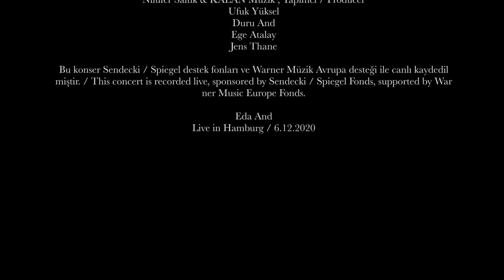Eda And - Kalbim Ege’de Kaldı | Live in Hamburg 2022 ©️ Z Müzik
Müzik / Music: Attila Özdemiroğlu, Sezen Aksu, Şehrazat, Yelda Karataş

’’Almanya’da yaşayan Izmirli müzisyen Eda And, gönüllerde taht kurmuş Türkçe eserlerle, virtüöz piyanistliği ve kendine has caz yorumuyla ikinci solo albümü olan ‘’’Live in Hamburg’’ta dinleyicisiyle buluşuyor. Gurbet ve sıla temaları arasında dolaşan, piyano solo ve tamamen canlı konser kaydı olan bu albüm projesinde kendi köklerine dönen Eda, tüm samimiyeti ve derinliğiyle karşınızda.’’ —
"Eda And, musician from Izmir who lives in Germany, meets her audience with her second solo album, “Live in Hamburg", along with the heartfelt Turkish songs, with her distinctive jazz interpretation, own arrangements and virtuoso piano playing. Eda has returned to her roots in this album project, which is a piano solo and completely live concert record and circulating emotions about her homeland Turkey. Now she is in your face with her sincerity and depth.”

TEAM
Hamburg.Stream:
Hendrik Schacht , Stüdyo Yönetmeni / Studio Director
Jeeyun Jang , Sanat Yönetmeni / Artistic Director
Julian Andrä , Canlı yayın editörü & Ses mühendisi / Live Editing & Audio Engineer
Christophe Schweizer , Program küratörü / Program Curator
Clemens Seemann , Yönetim müdürü / Managing Director
Wolf Kerschek , Phina Music Studio

Kalpten teşekkürler. / Thank you from the bottom of my heart.

Teşekkürler / Special thanks:
Sezen Aksu
Şehrazat
Attila Özdemiroğlu
Yelda Karataş
M. Uğur Memiş , Mix-Mastering
Karsten Kiss / Licht & Linie , Albüm Fotoğrafları / Album Photography
Nilüfer Saltık & KALAN Müzik , Yapımcı / Producer
Ufuk Yüksel
Duru And
Ege Atalay
Jens Thane

Bu konser Sendecki / Spiegel destek fonları ve Warner Müzik Avrupa desteği ile canlı kaydedilmiştir.

Eda And